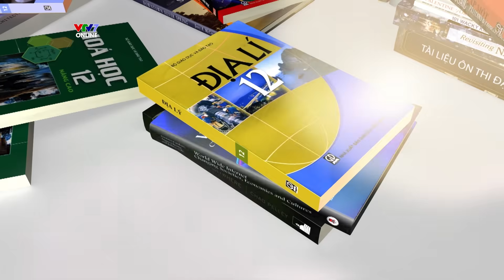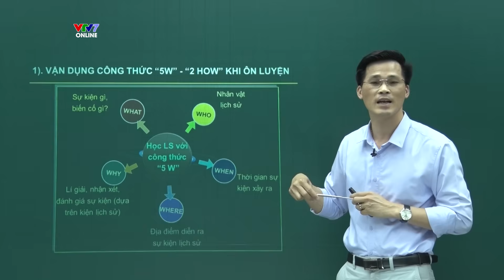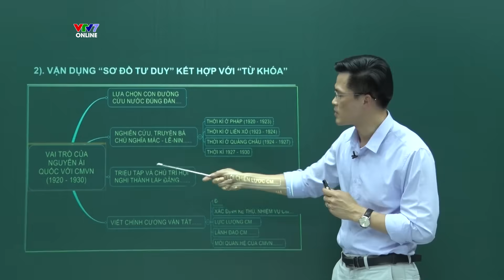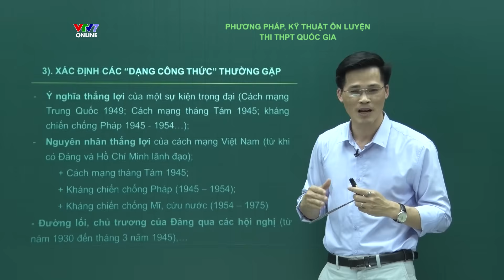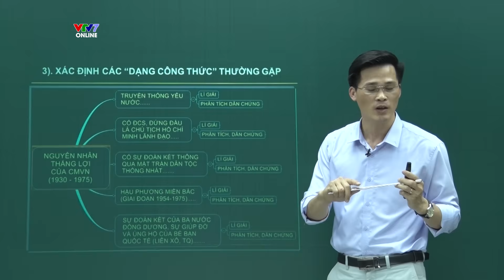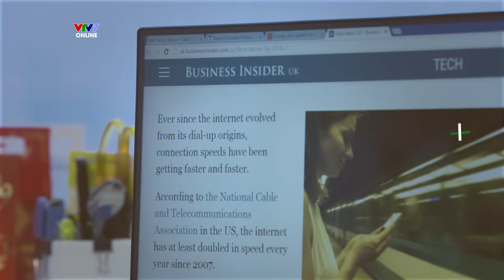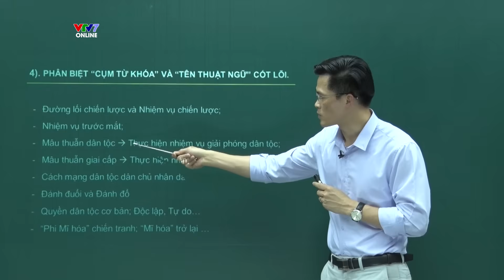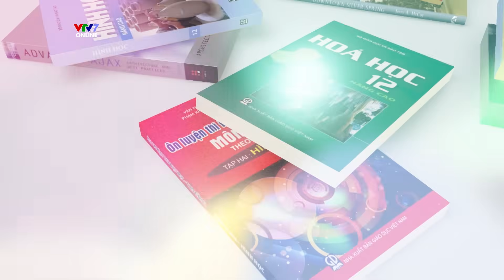Phương pháp, kĩ thuật ôn luyện thi THPT Quốc gia môn Lịch sử - Phần 1 | CPKT THPTQG môn Lịch sử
Chinh phục kỳ thi THPTQG môn Lịch sử
Phương pháp, kĩ thuật ôn luyện thi THPT Quốc gia môn Lịch sử - Phần 1
Giảng viên: Nguyễn Mạnh Hưởng